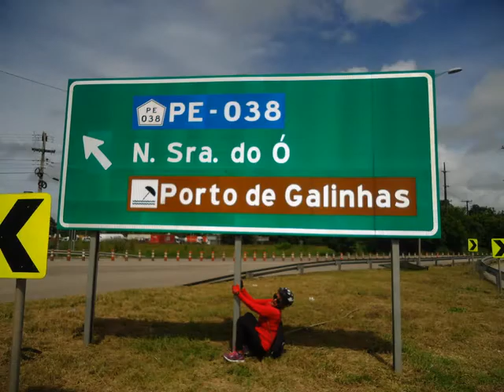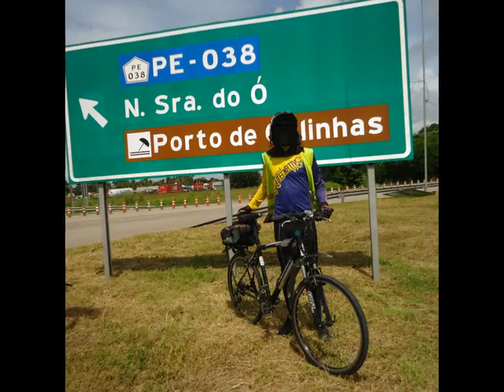HERÓIS DA BIKE Ronaldo e Maria de Lourdes EM 2 DOIS PASSEIO PARA PORTO DE GALINHAS EM 2018